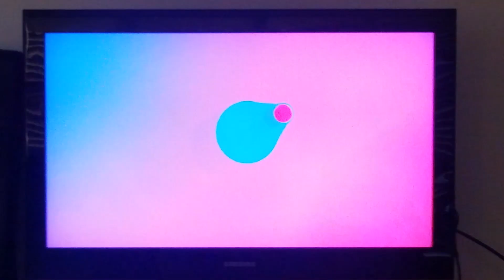WIN Television Toowoomba Sponsor Billboard May 2019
Recorded Off WIN HD Toowomba Darling Downs on May 11th 2019